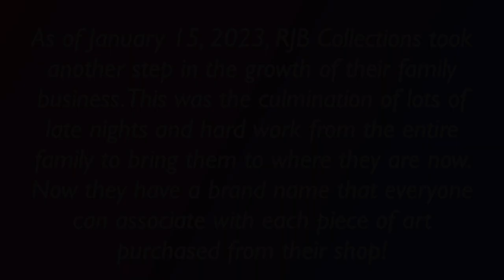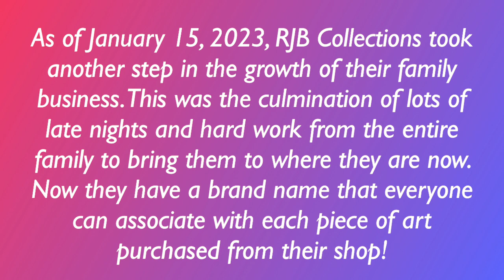CHECK THIS OUT! Learn about Rhonda’s amazing family owned Brand, “RJB Collections”. You’ll love it!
☆꧁༒☬ 𝑪𝒉𝒆𝒄𝒌 𝒐𝒖𝒕 𝑹𝒉𝒐𝒏𝒅𝒂'𝒔 𝒂𝒎𝒂𝒛𝒊𝒏𝒈 𝑰𝒏𝒕𝒆𝒓𝒗𝒊𝒆𝒘 𝒅𝒖𝒓𝒊𝒏𝒈 𝒐𝒖𝒓 “𝑩𝒆𝒕𝒕𝒆𝒓 𝑻𝒐𝒈𝒆𝒕𝒉𝒆𝒓 𝑺𝒏𝒂𝒑𝒔𝒉𝒐𝒕” 𝒊𝒏𝒕𝒆𝒓𝒗𝒊𝒆𝒘! 𝑳𝒆𝒂𝒓𝒏 𝒂𝒍𝒍 𝒂𝒃𝒐𝒖𝒕 𝒉𝒆𝒓 𝒇𝒂𝒎𝒊𝒍𝒚 𝒃𝒓𝒂𝒏𝒅 “𝑹𝑱𝑩 𝑪𝑶𝑳𝑳𝑬𝑪𝑻𝑰𝑶𝑵𝑺, 𝒂𝒔 𝒘𝒆𝒍𝒍 𝒂𝒔 𝒉𝒆𝒓 𝒂𝒎𝒂𝒛𝒊𝒏𝒈 𝒄𝒖𝒓𝒍𝒚 𝒉𝒂𝒊𝒓 𝒄𝒐𝒎𝒑𝒂𝒏𝒚, "𝑹𝒉𝒐𝒏 𝑫𝒊𝒗𝒂𝒔, 𝒘𝒉𝒆𝒓𝒆 𝒃𝒆𝒂𝒖𝒕𝒚 𝒊𝒔 𝒊𝒏𝒔𝒑𝒊𝒓𝒆𝒅 𝒃𝒚 𝒏𝒂𝒕𝒖𝒓𝒆. 𝒀𝒐𝒖'𝒍𝒍 𝒆𝒏𝒋𝒐𝒚 𝒍𝒆𝒂𝒓𝒏𝒊𝒏𝒈 𝒉𝒐𝒘 𝒉𝒆𝒓 𝒇𝒂𝒎𝒊𝒍𝒚 𝒔𝒕𝒂𝒓𝒕𝒆𝒅 𝒕𝒉𝒆𝒊𝒓 𝑩𝒓𝒂𝒏𝒅, 𝒂𝒏𝒅 𝒕𝒉𝒆 𝒂𝒅𝒗𝒊𝒄𝒆 𝒔𝒉𝒆 𝒉𝒂𝒔 𝒇𝒐𝒓 𝒏𝒆𝒘 𝒃𝒖𝒔𝒊𝒏𝒆𝒔𝒔 𝒐𝒘𝒏𝒆𝒓𝒔! ☬༒꧂☆

꧁Because “we’re better together!”꧂